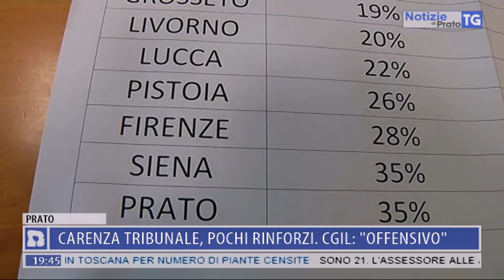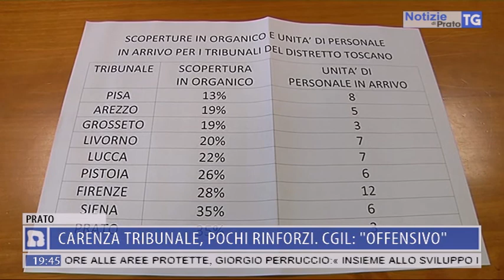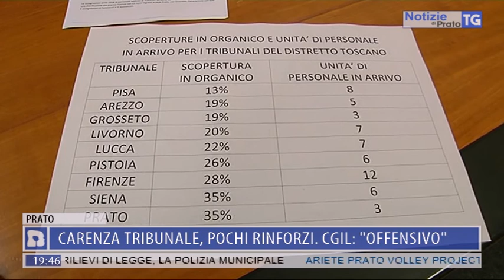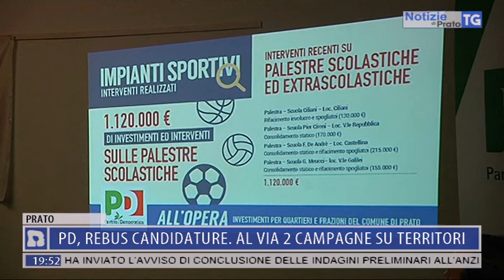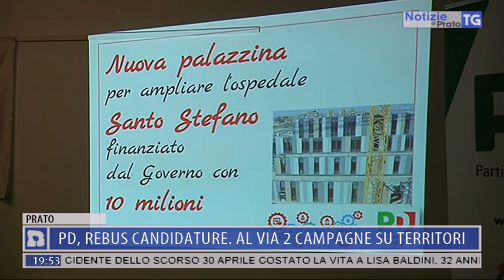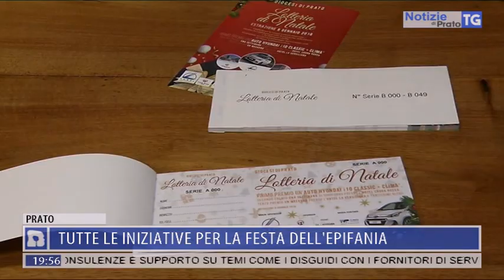2018-01-05 NOTIZIE DI PRATO TG ORE 19.45